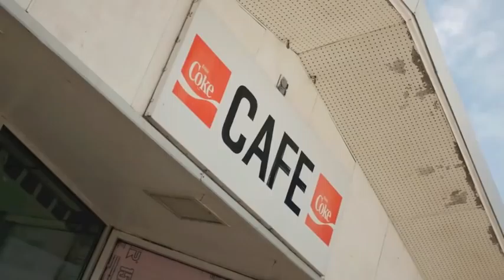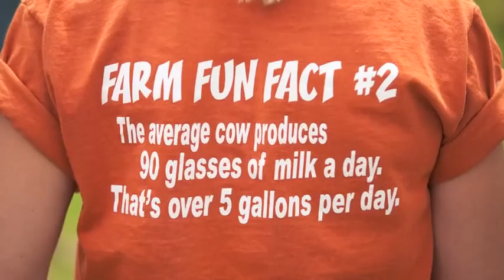2010 AdFarm North Dakota Farm Tour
Photo montage of the 2010 Farm Tour

By Jeff Jenson photography, Fargo, ND

The Tour started in Fargo, ND at the North Dakota State Univeristy Animal Nutrition and Physiology Center - led by Dr. Eric Berg.

Then we traveled to the Aneta Cafe for a homestyle lunch. Following lunch we visited Fred Lukens farm just outside of Aneta, ND. At the farm we got to see our AdFarm corn and take in the following topics:

"The Business of Seed Production/Bringing a new small grain seed variety to the marketplace" - Paul Berntson, Berntson Seed Farm

"Using Agrotain and other post applied liquid N to increase yields and quality in small grains" - Russ Anderson, Agri-Sales

"Using grain drying to turn your grain into a marketable product" - Steve Black/Regional Manager NECO Grain Dryers and Gary Erickson/EEE Inc.

"Grain handling/High volume crops" - Jim Broten, Sheyenne-Westgo Manufacturing

"Is 'new' better?" - Kevin Thorsness, Bayer CropScience

"The world of corn" - Jim Broten, Broten Farms, Past President and current Board Member of U.S. Grains Council